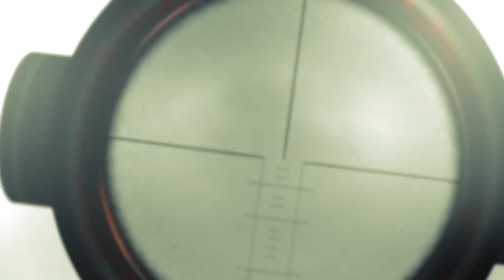БАЗА (которая одна) и МЕТОДИКИ (которые есть).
Продолжаем продираться сквозь дебри, нагроможденные "всеми говорят".
Речь исключительно об огневой подготовке.
Практически ликбез.

При подготовке и монтаже видео были использованы фрагменты из видеороликов:
1. Практическая стрельба в 22-ой бригаде СпН (какая это в жопу ПС - я х.з., но виедо называется именно так)